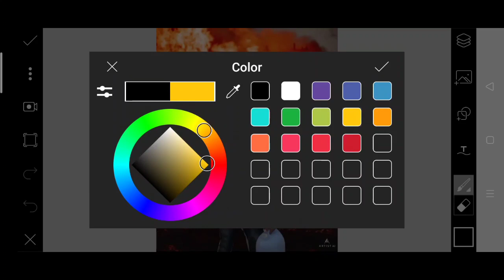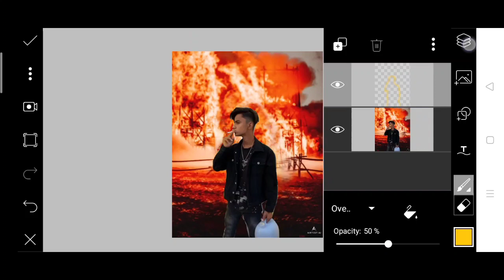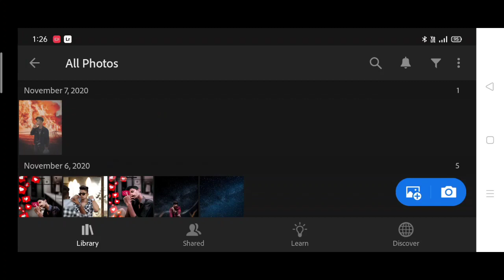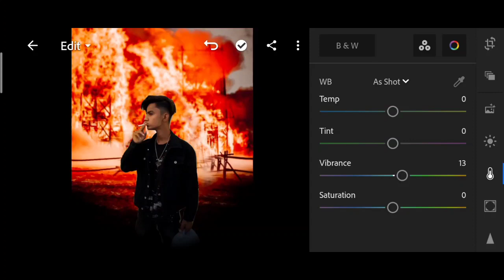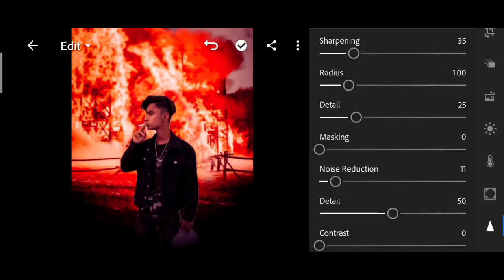Artist aj new fire photo editing in PicsArt